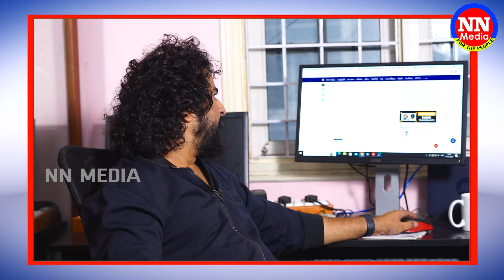కవిత కు 7 రోజులు రిమాండ్ |Kavitha Arrest News | NN MEDIA